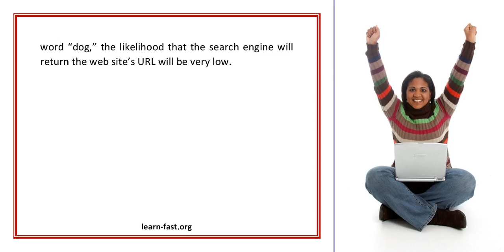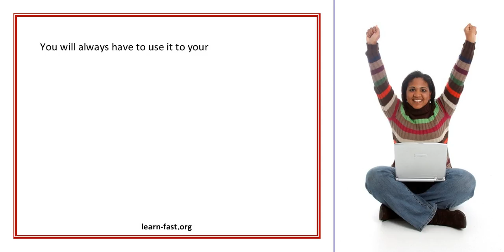Learning More About The World Of Seo